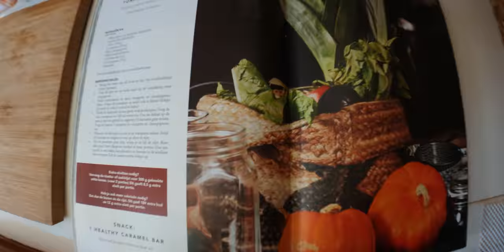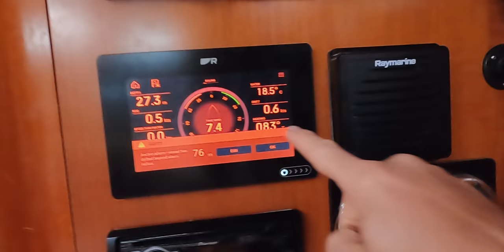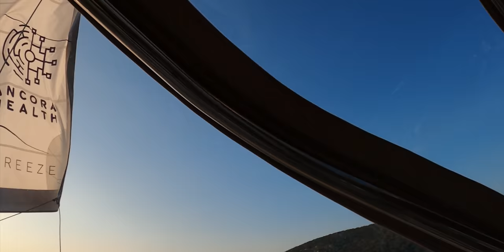SAILING LIFE Behind Anchor In Turkey | Sailboat Vlog Beneteau 57 Se. 2 Ep. 41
SAILING LIFE Behind Anchor In Turkey | join us in this next Sailboat Vlog of our Beneteau 57. This episode just a little sailing turkey coast and a lot of living at sea and especially behind anchor. This is one of the things we love most about our sailing lifestyle and sailboat life. Dropping anchor in a beautiful bay along the coast of Turkey and spending time on our sailing yacht and exploring the surroundings. Although boat life is always busy as you can see in this episode with changing weather in the morning we had to set sail and drop anchor again.

00:00 introduction & living behind anchor
05:35 making pumpkin risotto
06:26 changing winds & set sail
12:15 finding the next bay and dropping anchor
13:14 setting the land lines & enjoying our sailing life

for invites on board, exclusive content, behind the scenes, brand deals, discount on our products and online courses & Q&A’s

↓ NEW or SMALL YouTube channel? Follow Rianne her online mini course ↓
Learn how to let the YouTube SEO and algorithm work for you and to reach more views than subscribers in the first 24 hours, organic growth and 10k subscribers within 3-6 months